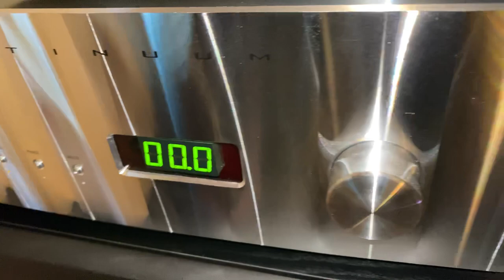Jeff Rowland Continuum S2 Integrated Amplifier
$9,495. Read the full reviews @ audiophilia.com. Jeff makes the most beautiful faceplates in the business with gorgeous, refined solid state sound to match. Boasts the superb Capri 2 preamplifier section mated to a 400 Watt Class D amplifier. Yes, Class D! Don’t judge D ‘till you’ve heard Jeff’s.